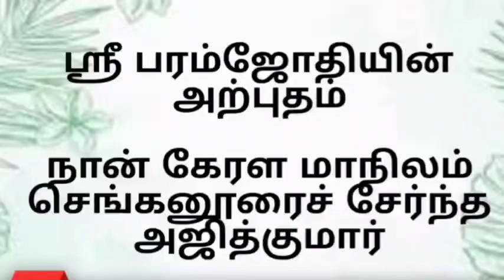ஸ்ரீ பரம்ஜோதியின் பாதுகாப்பின் கீழ்: எனது 2 வருட அற்புதப் பயணம்.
ஸ்ரீ பரம்ஜோதியைக் கண்டுபிடிப்பதற்கு முன்பு, எனக்கு பல உடல்நலப் பிரச்சினைகள் இருந்தன, முக்கியமாக கடுமையான வயிற்று வலி. அதை முழுவதுமாக குணப்படுத்தி, என் உடல்நிலையை மீட்டெடுக்க என் அன்பான ஸ்ரீ பரம்ஜோதியை வேண்டிக் கொண்டேன். நான் இப்போது அந்த வலி மற்றும் கவலையிலிருந்து முற்றிலும் விடுபட்டுள்ளேன். ஜெய் போலோ சம்பூர்ண ஆரோக்ய பிரதாதா ஸ்ரீ பரம்ஜோதி கி ஜெய்.